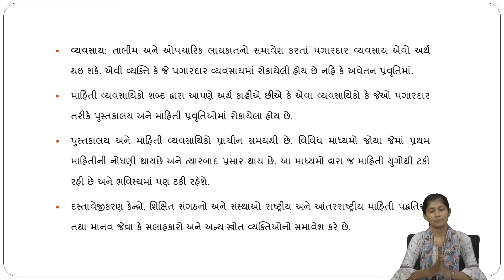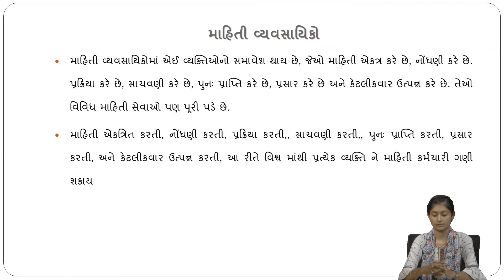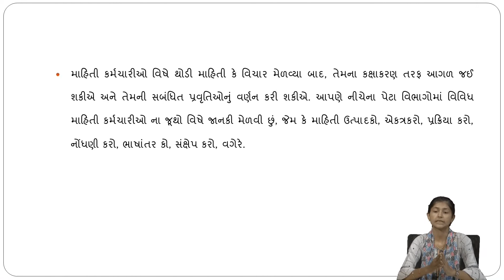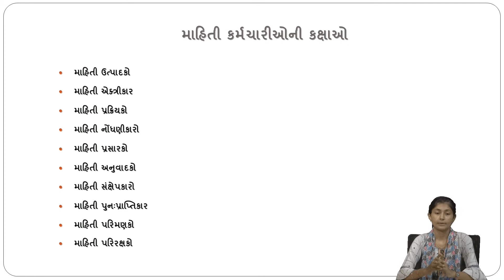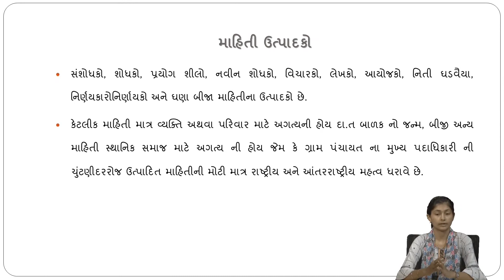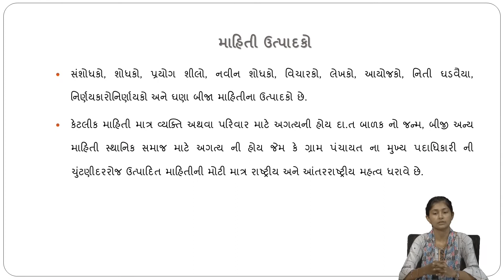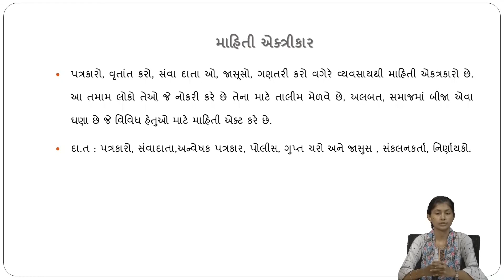MLIS ML II-101 Unit- 14 Library and Information Professional